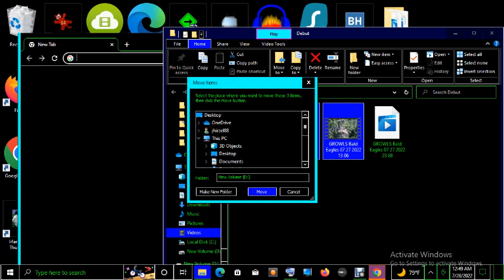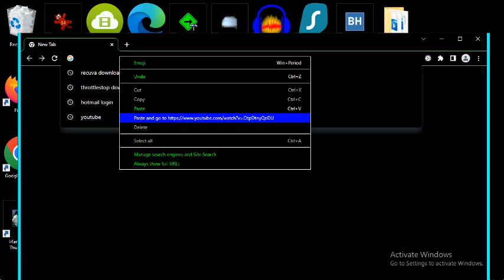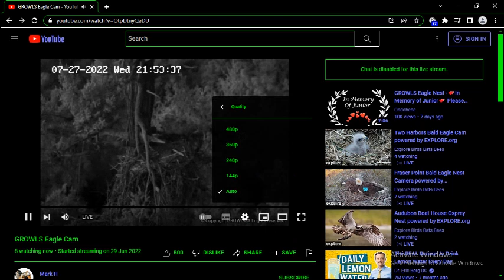G B@1d 3@g13s 07/27/2022 23:08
Unfortunately, the previous video "G B@1d 3@g13s 07/27/2022 13:06" was accidentally deleted while it was uploading since I didn't know it was being uploaded when I saw it on my "Content" tab.